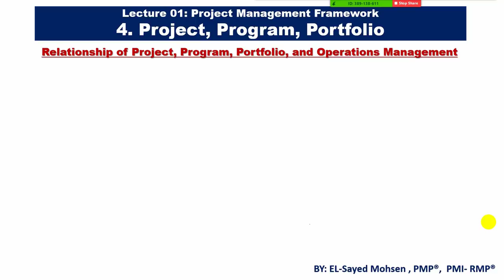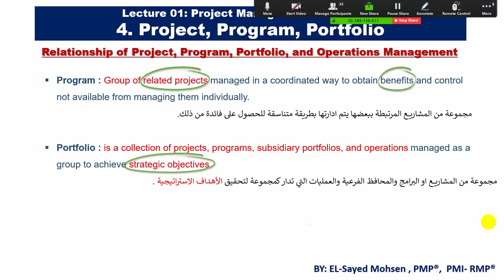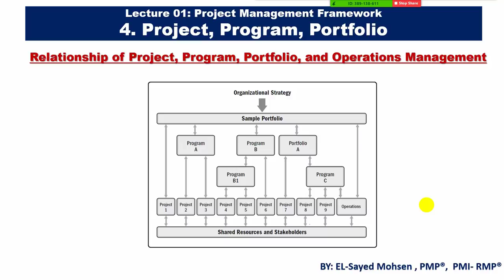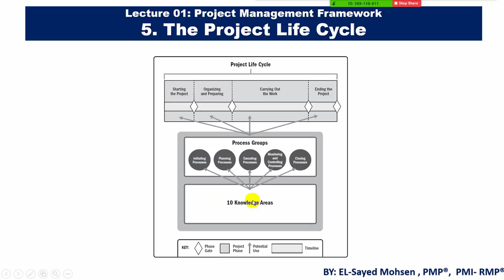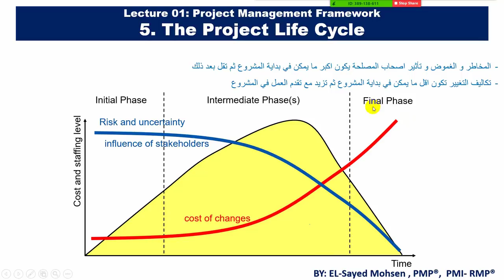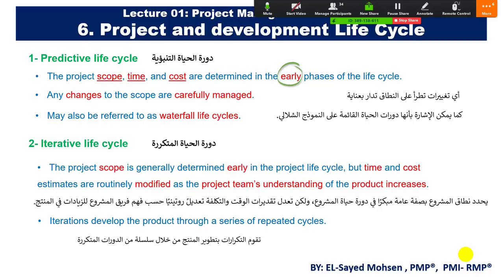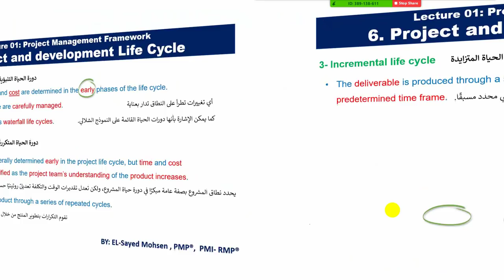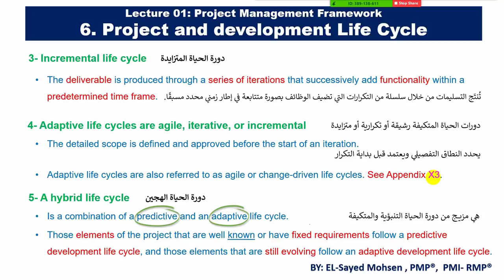Framework - Part ( 2 )